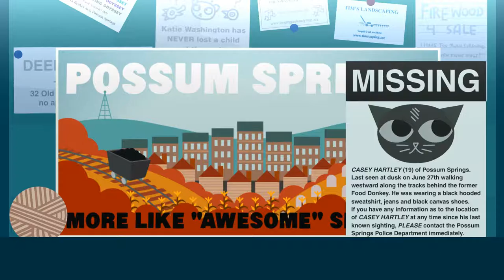Night in the Woods [13] On the Tracks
Dang, Mae. Karen's had a really bad time, and it's going to get worse the next day, and you know that, and you're getting up all on her because she's not super confident with her life at the moment? Chill out a little and let other people not have everything together too.

Unfortunately it seems as though the long load times weren't really helped by being on my SSD.